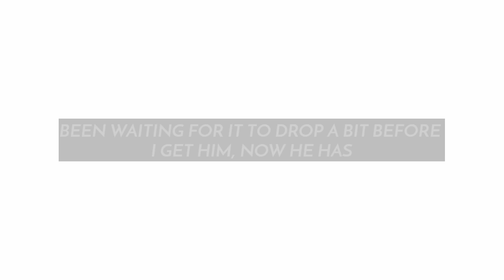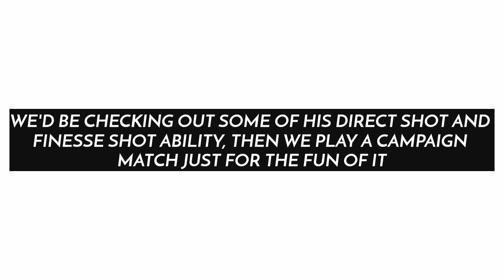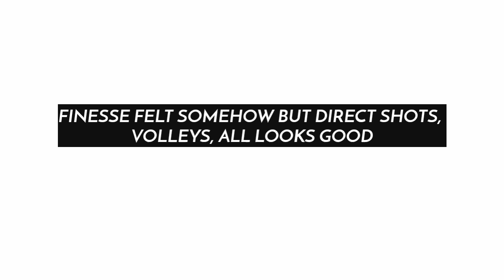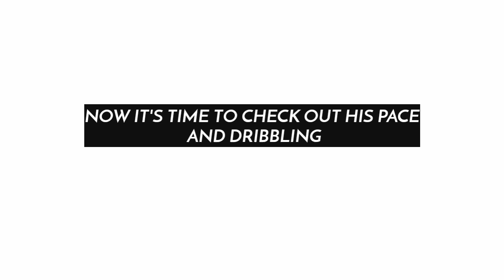90 OVR OLLIE WATKINS GAMEPLAY & REVIEW! THE BEST STRIKER IN FIFA MOBILE 21?